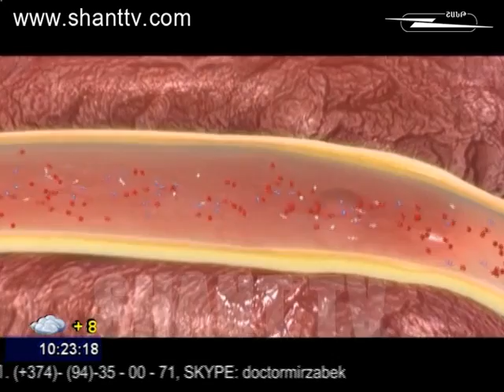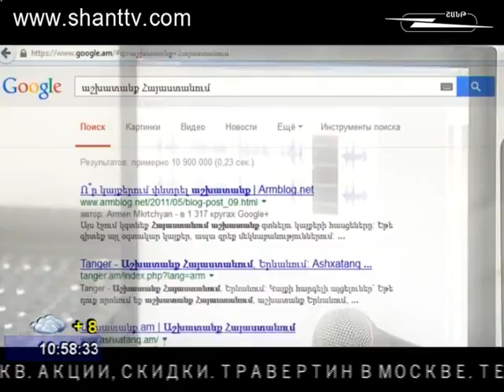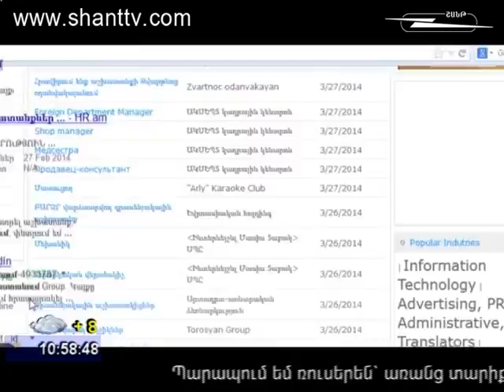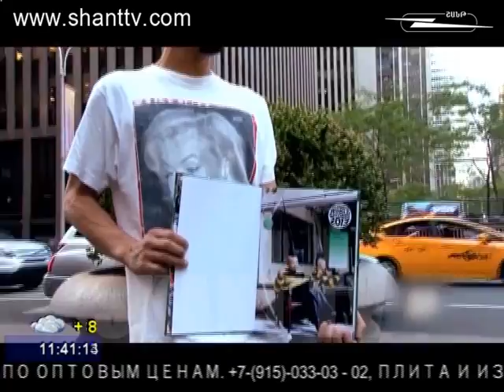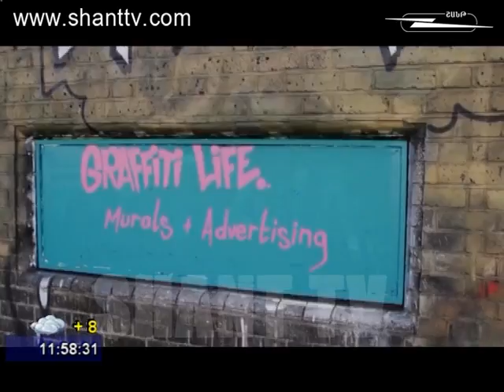ARAVOT SHANTU 21 10 2014